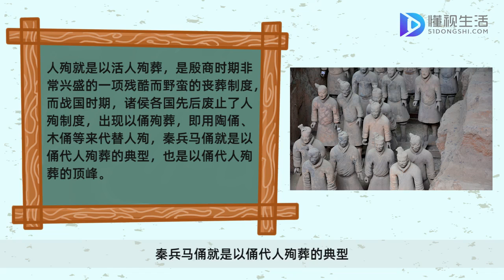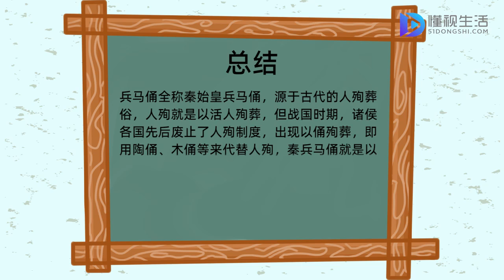兵馬俑的來歷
兵馬俑全稱秦始皇兵馬俑，源于古代的人殉葬俗，人殉就是以活人殉葬，但戰國時期，諸侯各國先后廢止了人殉制度，出現以俑殉葬，即用陶俑、木俑等來代替人殉，秦兵馬俑就是以俑代人殉葬的典型，也是以俑代人殉葬的頂峰。